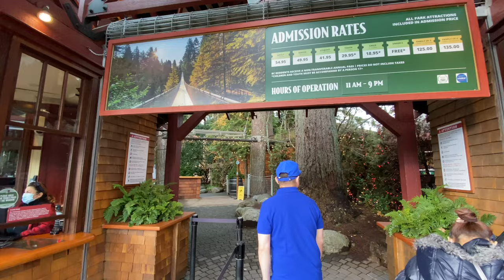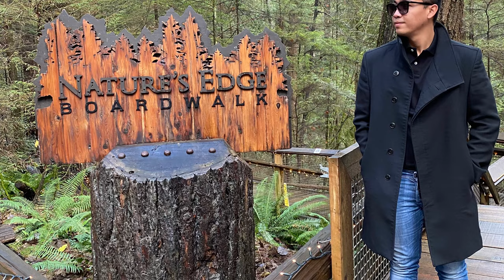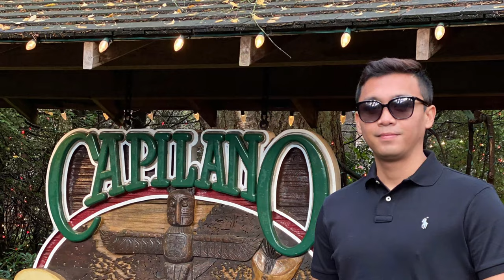North Vancouver 🇨🇦 (Capilano Suspension Bridge) Tourist Spot